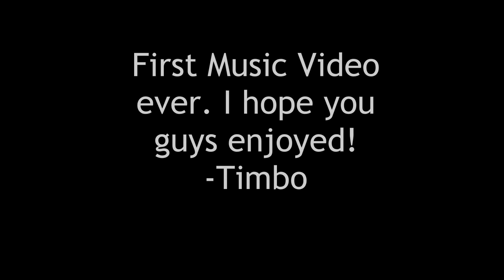G-Eazy LadyKillers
My First Music Video Ever. I hope you guys enjoyed! More are to come. I would gladly even appreciate request.Sub!